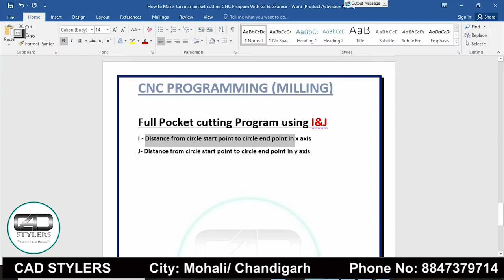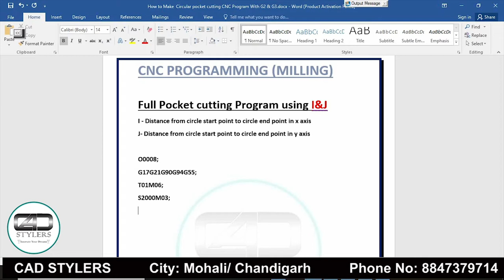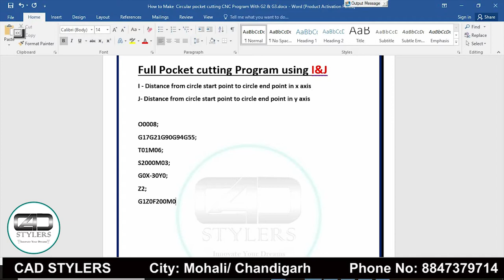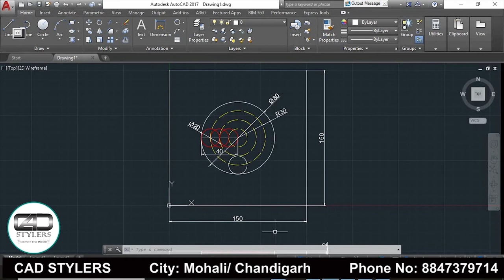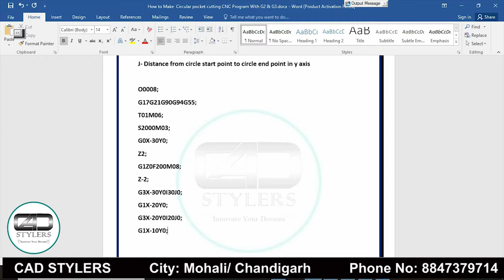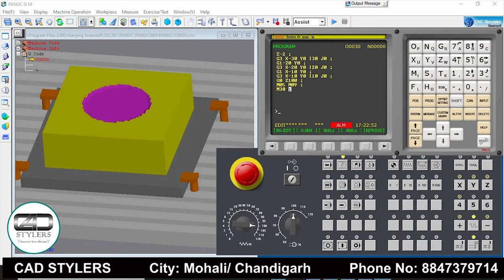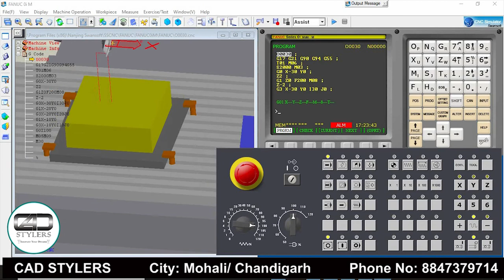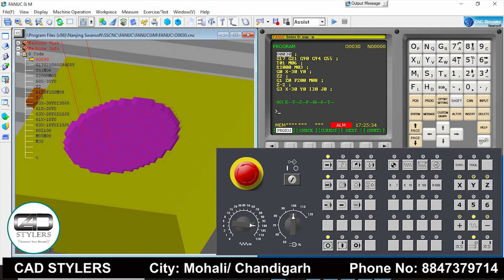VMC PROGRAMMING II FULL POCKET CUTTING WITH I & J II FANUC PROGRAMMING II [CAD STYLERS]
What is the meaning of I?
What is the meaning of J?
Difference between G02, G03 & I, J?
Benefits of I & J
VMC PROGRAMMING
FULL POCKET CUTTING WITH I & J
FANUC PROGRAMMING
CAD STYLERS

cnc programming
cnc programming in hindi
vmc programming
vmc machine programming
cnc tooling
vmc toolingsigma youth engineers
cnc basic
circular pocket
circular interpolation milling program
rectangular pocket milling program fanuc
circular pocket milling macro
fanuc circular pocket milling program
g02 circular pocket milling clock wise
g03 circular pocket milling anti clockwise
circular milling
circle milling program
haas circular pocket milling program